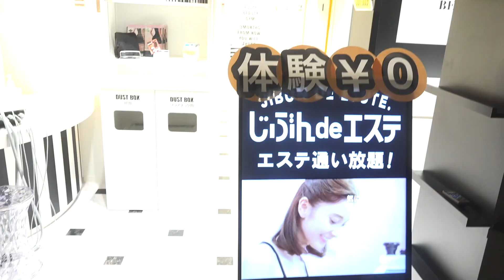激安エステで本当に効果があるのか検証してきた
オス！オラかねこ！

提供  じぶんdeエステ
初回体験無料 ¥0

そんなこんなでSNSの類も復活しました

住友不動産青葉台タワー２F （株）Kiii『かねこあや』宛